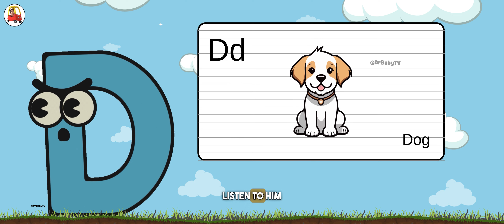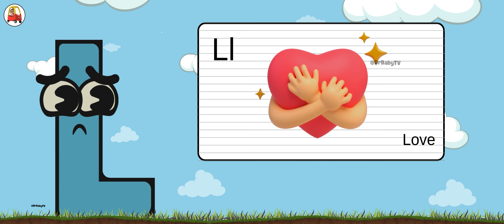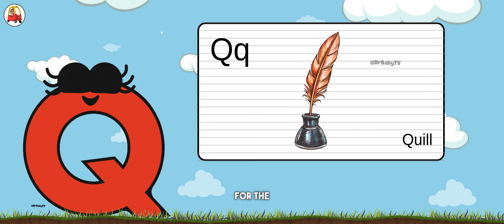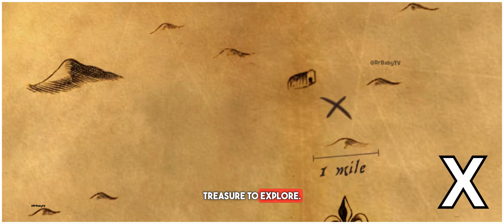ABC Song | Learning ABC Alphabets For Toddlers & Baby- Learning Video Songs & Nursery Rhymes Class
abc learning rhymes
abc song phonics song alphabet song edubuzz
phonics song abc song 3d nursery rhymes
edubuzzkids abc phonics song
abc phonics song nursery rhymes tv
a for apple b for ball phonics sounds abc learning
baby class abcd
toddler fun learning abc
learning english is fun abc
abc phonics learn to read
phonics abc d
abcd for baby learning
3d rhymes
smart baby songs
family nursery rhymes
nurseryrhymes4u for bab

Made By: Dr Baby Protein- Learn & Fun TV